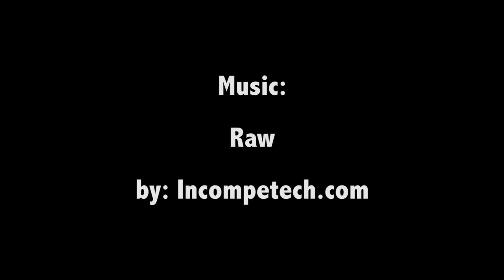MockSides Studios: "Rock of Age" - Paul McLean & Lynita Stuart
MockSides Studios "Rock of Age"
Original scenes written for our students.
MockSides Studios is the acting studio where all the MockSides scripts are written and developed for their websites: